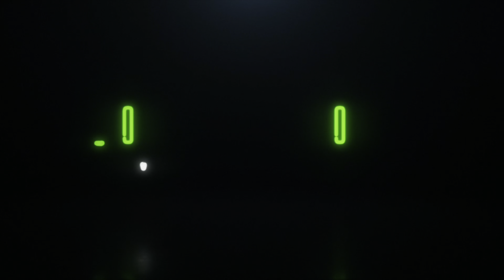Eagles Victory Monday!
Jalen Hurts was a general vs the Broncos. Coaching staff was on point. Can we do this next week?